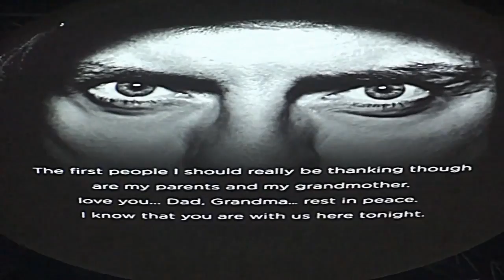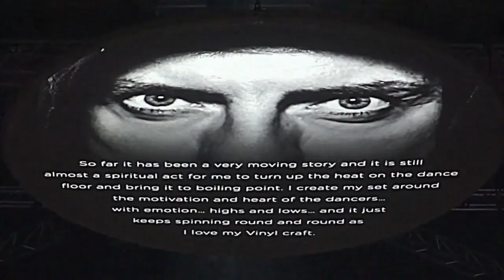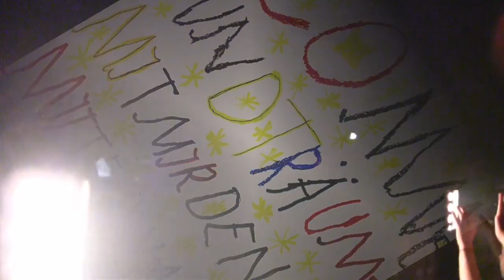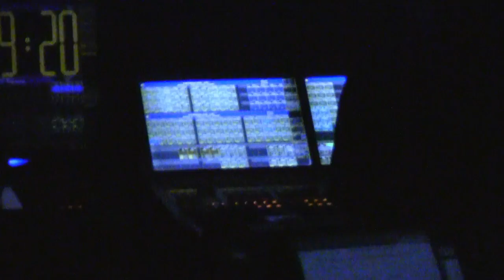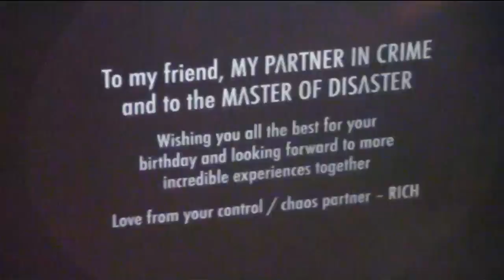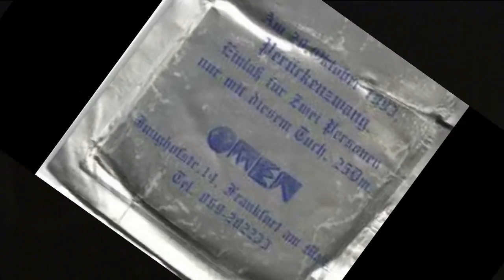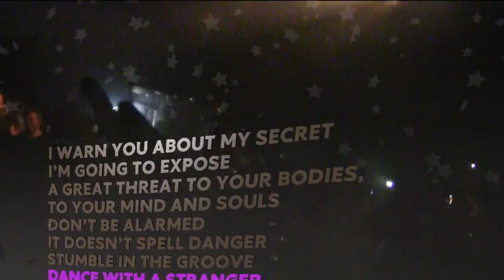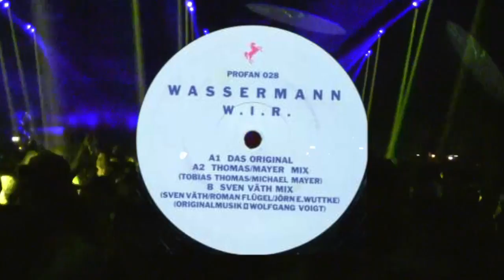SV 50 - The Movie - Sven Väth´s Big Birthday Party - 25.10.2014 Mainmarkthalle Mannheim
"Techno ist keine Frage des Alters, sondern der Haltung." Voigt

Hier das lang erwartete Video zum Geburtstag vom Sven. Es war einer der schönsten und abgefahrensten Großevents die wir gemeinsam erleben durften. Ein großes Danke an alle Gäste und Macher. Hoffentlich bis zum 50. DJ Jubiläum vom Herr Väth. So und nun viel Spaß mit dem SV50 - The Movie. ARE U READY!?

Opening (first 19min) by Felcity. Video by srk